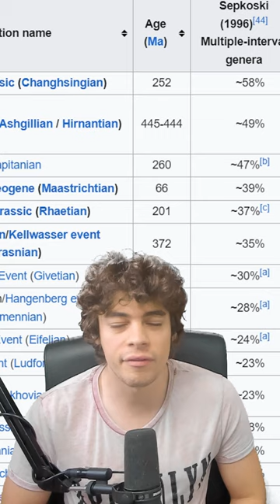What made the Timurids so SCARY?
Emperor Tier:
Lewis Wright
Matvei Novikov

King Tier:
Blenderman
Crilly
Flyerton99
Ghostwolf567
Henriki2305
iTzHuzzah
JdoW52
Sjalmi
Orginal
Redguard76
ShadowSinger

Duke Tier:
abayer
Aeryka
Arthur Pendragon
ColeZawesome
Cutaline
HoratioNullbuilt
Of The Dragon
Scorpius
Stormblind
Stuart Watson
Thomas Carmichael
Trever101
Zachary Older

Count Tier:
AssBreath
Bobby Bottle Service
Brandon Smith-Darby
danjamrod
Marius
Michael Scott
MisterODark
PrimitiveMorris
Red Star
Søren Ryge
ThatOneGuy

Baron Tier:
choppyrice
Garking
Hachi
Hunkulous
Morgan Jones
Prof_Toad
Professor toad
Tobias Lauge Borgstrøm
Trevor